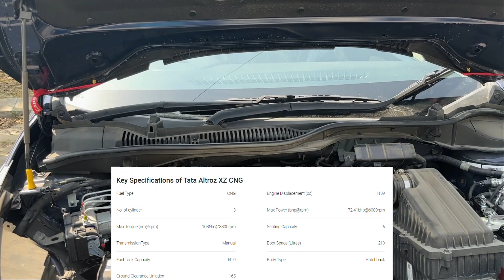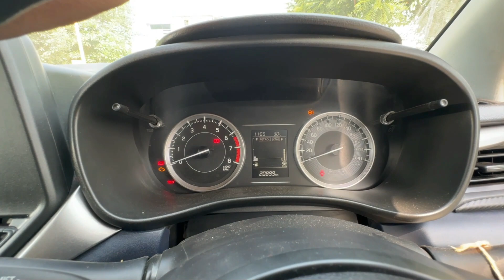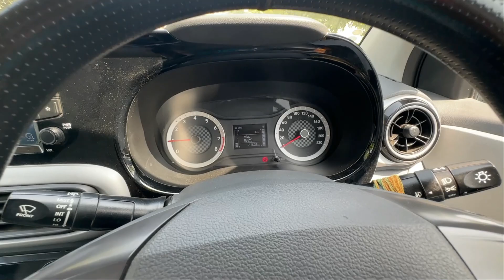BALENO CNG || ALTROZ CNG || NIOS CNG || 2023 Review in Hindi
We have baleno cng 2023, altroz cng 2023 & hyundai nios cng 2023 with us & we did a detailed review of all the three premium cng hatchback with us which provides next level mileage, features & comfort individually. All the three cng vehicle tata altroz xz cng variant, baleno delta cng variant, hyundai nios i10 sportz cng variants comes under a pricing near to 9.5 lakhs to 10.5 lakhs which makes this comparison more needy as a buyer must get confused in a same segment options.

TIMESTAMPS
00:00 Variants Info
00:55 On-Road Pricing
01:41 Engine Specs
02:53 Tyre Profile
03:50 Claimed Mileage
04:53 Boot Space Comparison
07:10 Interior Comparison
12:52 Real Life Mileage
13:55 Conclusion